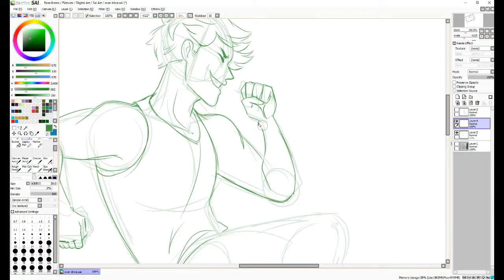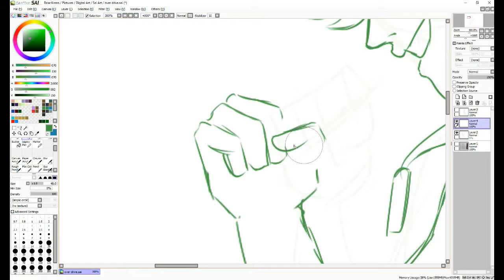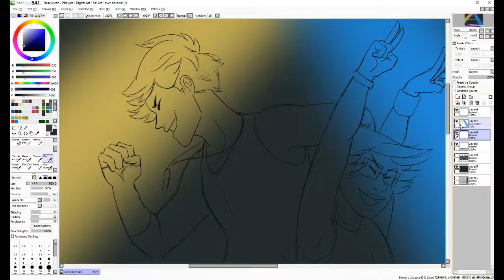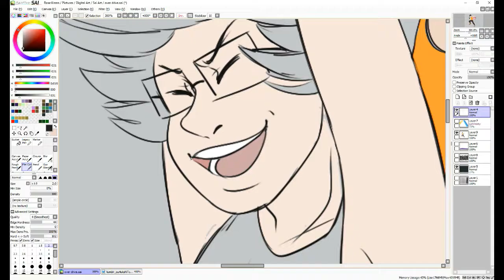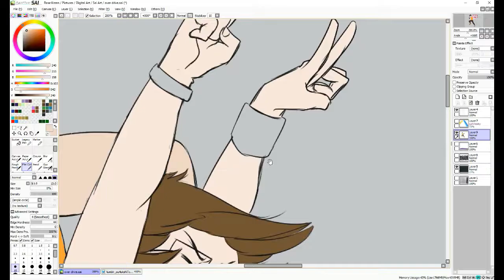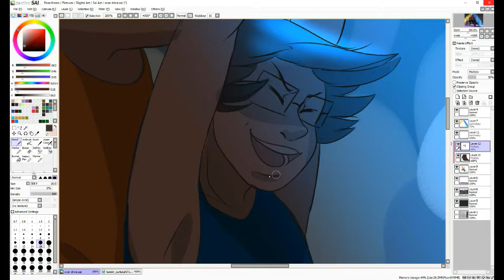OverDrive - Sneakeos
CAUTION: ***CONTAINS FLASHING LAYERS IN STARK CONTRAST AROUND 6:00 PLEASE VIEW WITH CARE!***

Who likes speedpaints? I do! Get ready for some dank Sneaky/Meteos folks B)